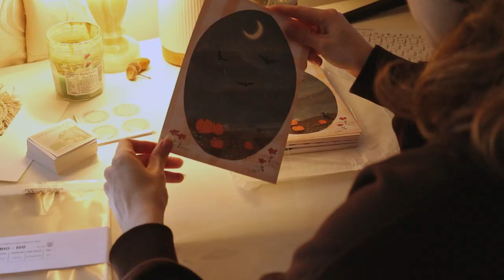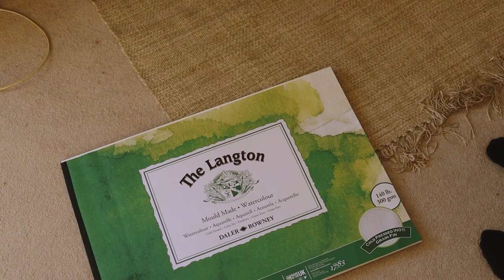painting, sketching, crochet & tears ~ art vlog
hey everyone!

thank you for being here, in this video we're prepping for a christmas market which means packing prints, crocheting bags and painting in gouache